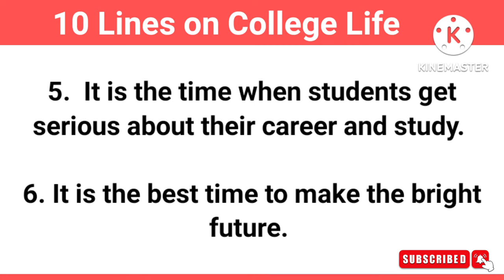10 Lines on College Life | Few Lines on College Life in English | StudyPrideCorner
10 Lines English Essay

About video-

10 Lines on College life, 10 Lines on College life in English

Category - Education

Your Queries -
10 Lines on college life,
10 Lines on college life in English